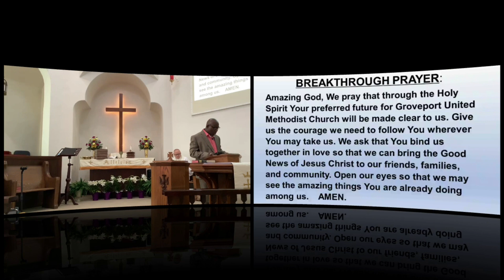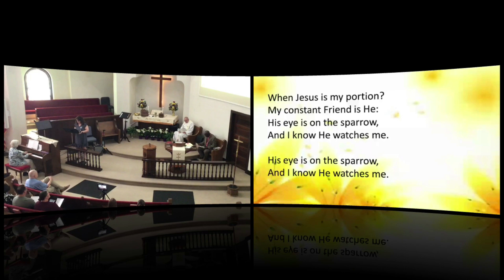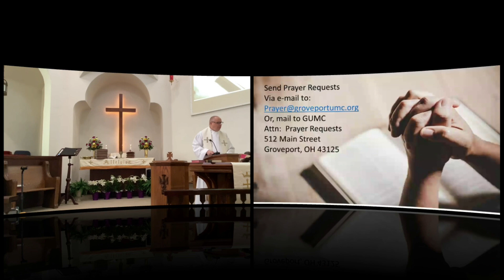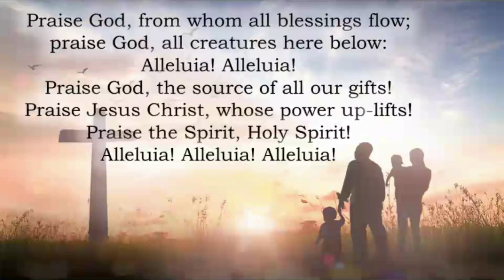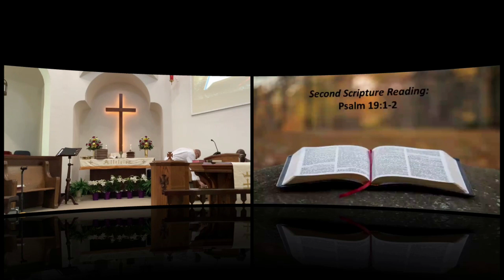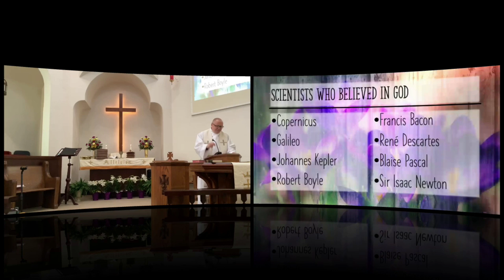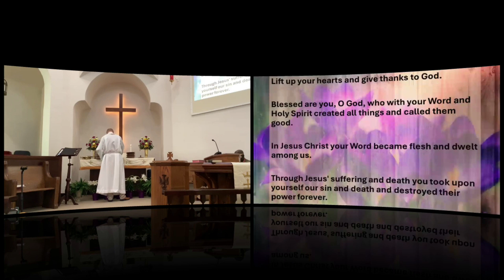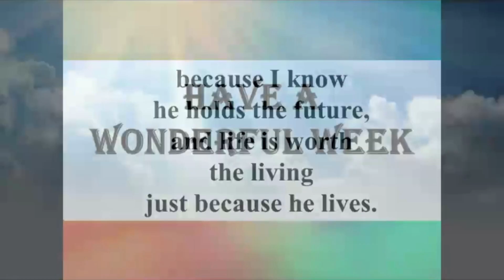April 7th Service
WELCOME & ANNOUNCEMENTS
BREAKTHROUGH PRAYER: Amazing God, We pray that through the Holy Spirit Your preferred future for Groveport United Methodist Church will be made clear to us. Give us the courage we need to follow You wherever You may take us. We ask that You bind us together in love so that we can bring the Good News of Jesus Christ to our friends, families, and community. Open our eyes so that we may see the amazing things You are
already doing among us. AMEN.

PRELUDE Mark Stokes, Guest Organist “Meditation on How Great Thou Art”
LIGHTING OF THE ALTAR CANDLES

*OPENING HYMN “Shine, Jesus, Shine”
CALL TO WORSHIP:
Trust in the Lord with all your heart. Don’t rely on your own understanding.
It is hard to trust when so much is unknown; when we can’t see the next step; when the way isn’t clear. All things are possible for the one who has faith. It is hard to have faith when religion seems like empty promises; when prayers seem unheard; when there is no answer for suffering.
Happy are those who find trust and wisdom, who have faith and seek understanding. Lord, we believe. Help our unbelief.

HYMN “His Eye is on the Sparrow”

FIRST SCRIPTURE READING: Isaiah 40:28-31
PRAYER OF CONFESSION:
God of mystery and wonder, we bring our doubts to you. We confess that all too often, we have allowed doubt to overcome faith. We have turned away when our questions became too hard or too painful. We have preferred easier, smaller imitations of the truth to the life and faith you desire for us. We have sought refuge in certainty. Forgive us, we pray. Lead us to a heartfelt belief that is unafraid of doubt, that welcomes mystery, that trusts in you. In the name of Jesus Christ our Lord we pray.
Amen.

WORDS OF ASSURANCE

OBSERVANCE OF BAPTISM

OUR TIME OF PRAYER (During our time of prayer, the altar rail is open for all who wish to come forward.)
HYMN “Sanctuary”

OUR TITHES AND OFFERINGS “O Land of Rest – An American Tune”
*DOXOLOGY

CHILDREN’S MOMENTS

SECOND SCRIPTURE READING: Psalm 19:1-2

SERMON “Is There a God?”

HOLY COMMUNION

*CLOSING HYMN “I’ll Fly Away”

*BENEDICTION

*SENDING FORTH “Because He Lives” chorus only
POSTLUDE